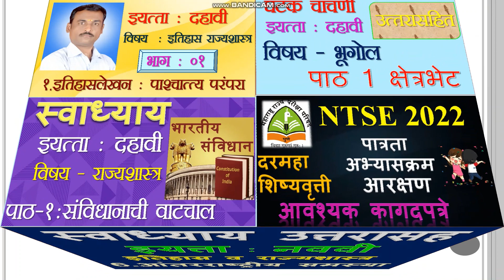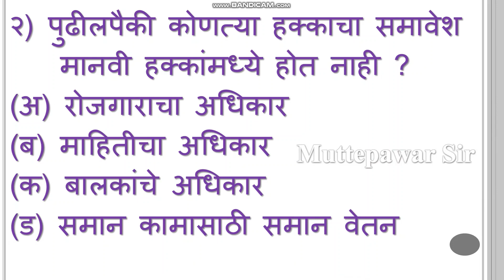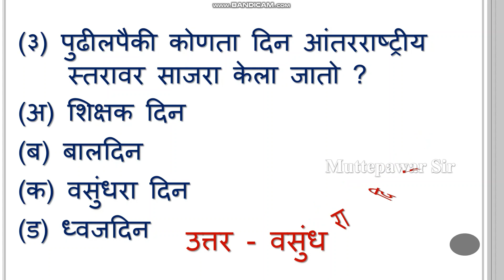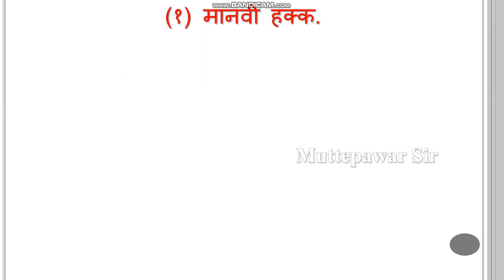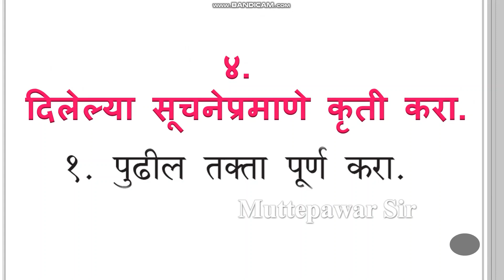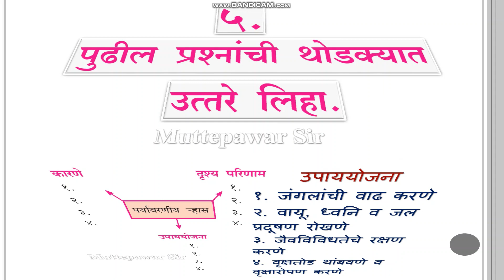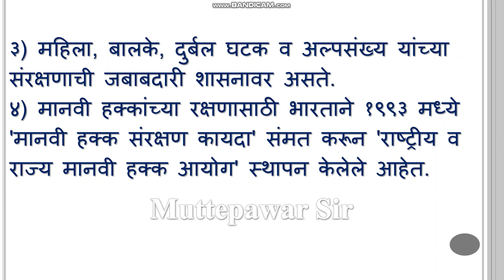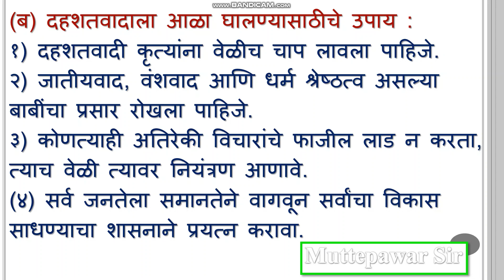antarrashtriya samasya Swadhyay|आंतरराष्ट्रीय समस्या स्वाध्याय |इयत्ता नववी राज्यशास्त्र।Muttepawar